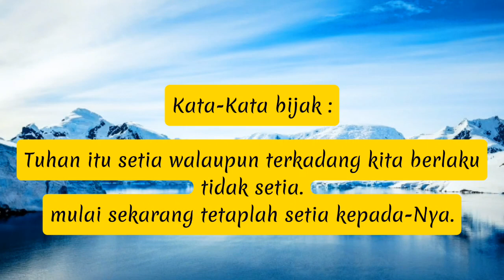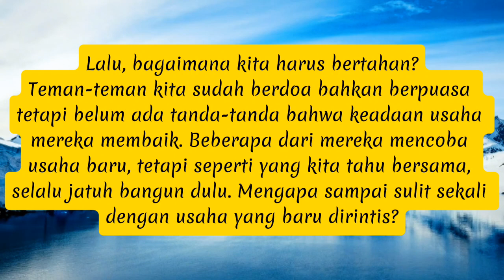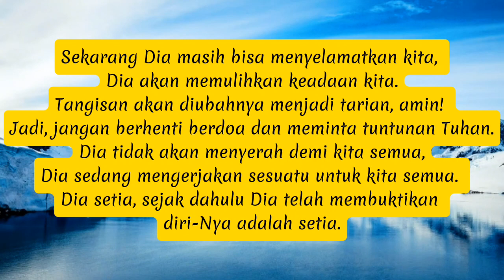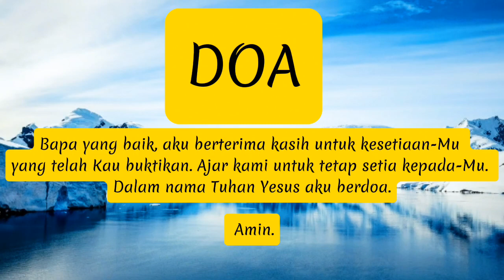Kesetiaan Tuhan (1 Tesalonika 5:24 )@hasomantarohani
Bacaan Harian Firman "Kesetiaan Tuhan" (1 Tesalonika 5:24)